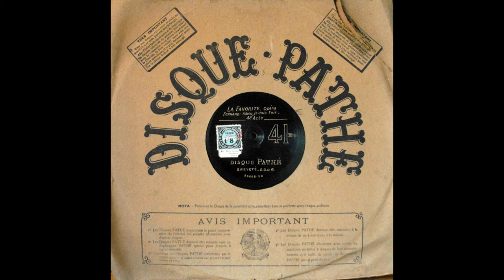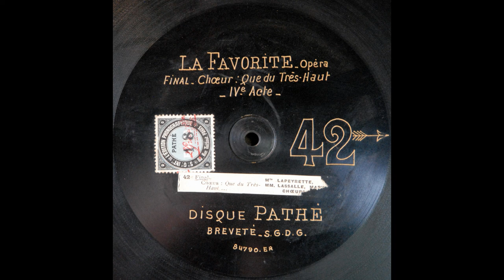Favorite - Pathé 1912, sides 41 and 42 (Robert Lassalle, Ketty Lapeyrette, and Robert Marvini)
The last two sides of the complete "La Favorite" issued by Pathé in 1912 on 42 14-inch sides. Featured are Catherine (Ketty) Lapeyrette as Léonore, Robert Lasalle as Fernand, and Robert Marvini as Balthazar.